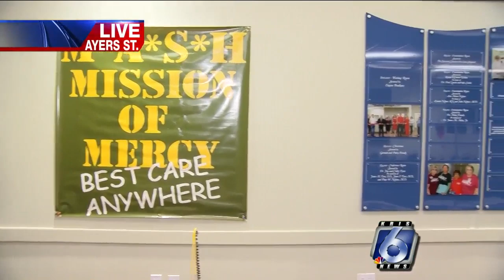MASH Bash takes you back in time, benefits Mission of Mercy